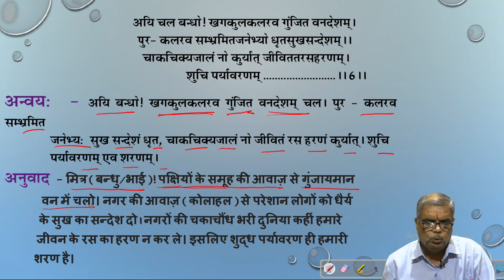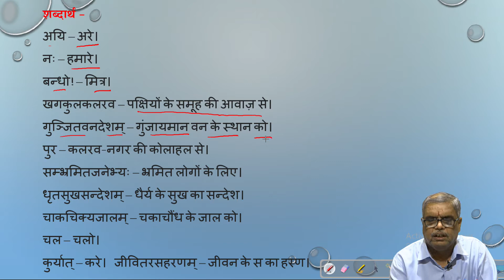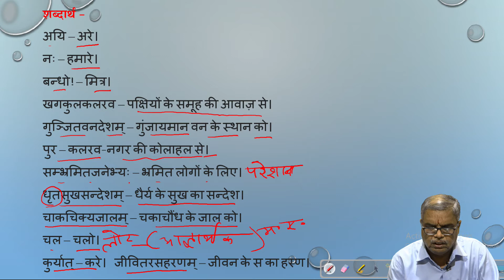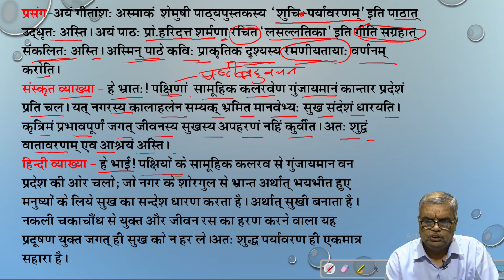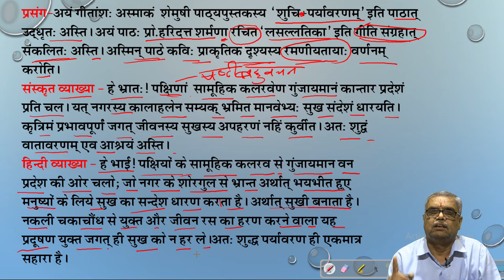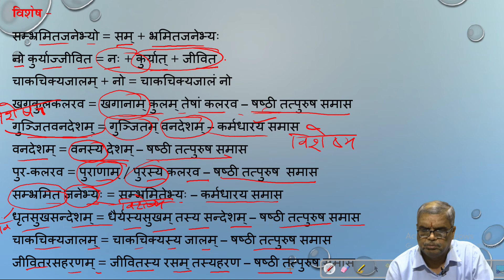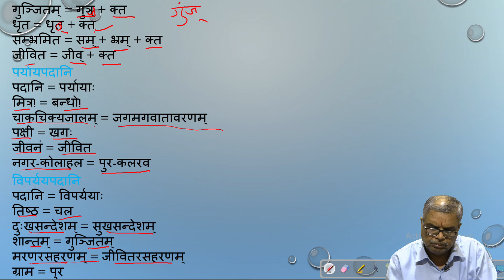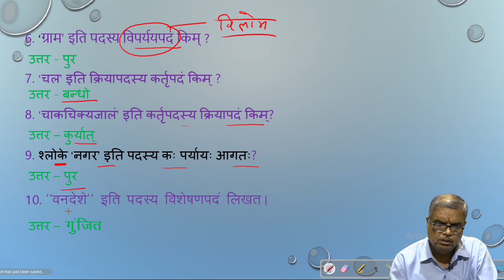कक्षा दसवीं संस्कृत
पाठ 1 शुचि पर्यावरणम  भाग 6